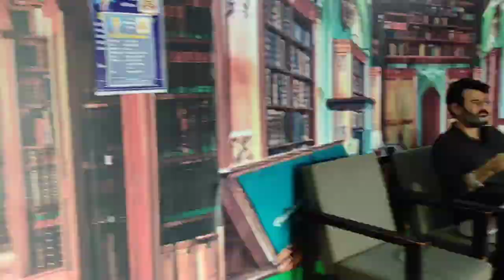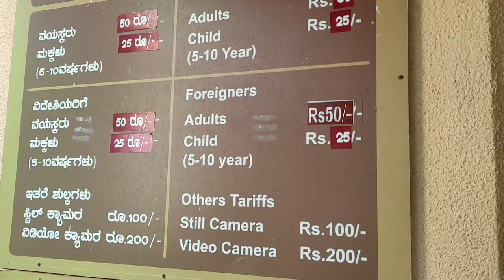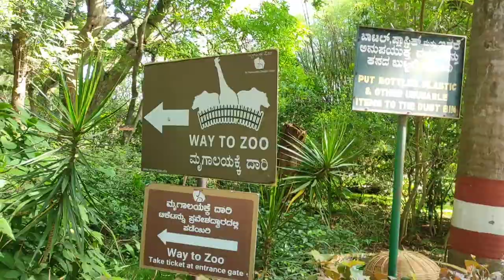Karanji lake#Bike trip banglore to Mysuru part-3 at tamil#boathouse#peacock Aviary#Butterfly park🏞️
Part -1 Shree Chamundeshwari Temple

Part -2 ghost house + celebrity wax museum